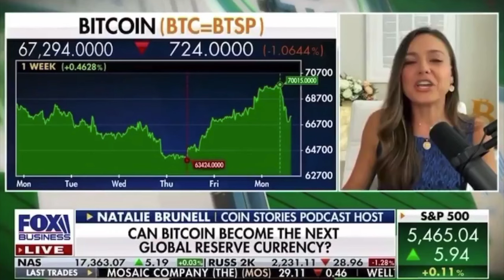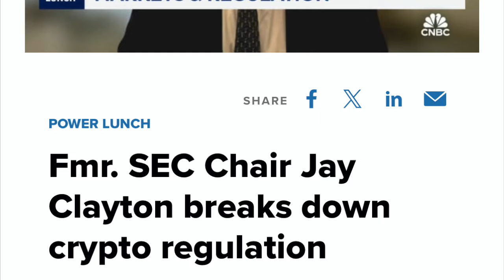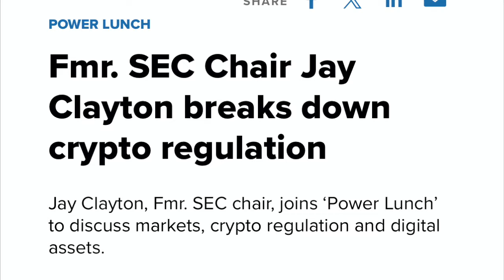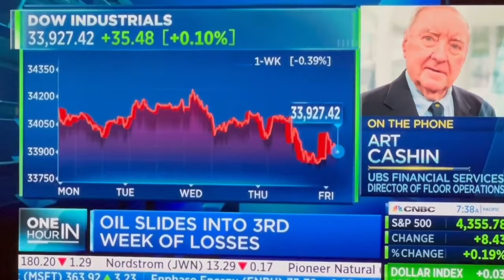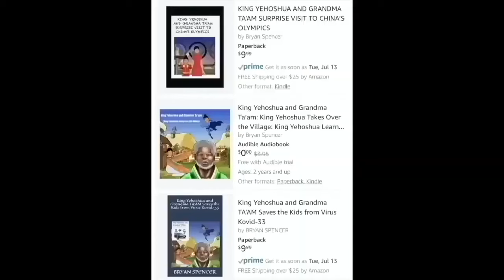HOLY SH**! JAY CLAYTON EXPOSES THE FED'S PLAN FOR BITCOIN XRP & CRYPTO!